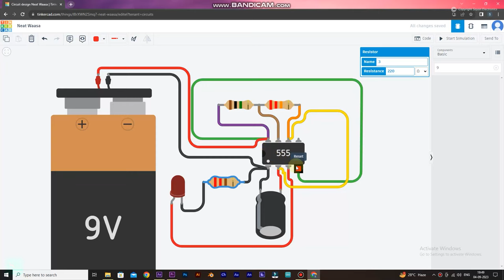DIY Snowflake Led Rakhi With NE555 Timer IC | Simple Led Chaser Circuit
❄How to Make DIY Snowflake Led Rakhi With 555 Timer IC

Help Me To Cross LIKE AIM Of This Video :10K

✏️CIRCUIT DIAGRAM :- 08:55

🔍COMPONENTS BUYING LINK :

📌100K ohm, 1/4 Watt Resistor with 1% tolerance (Pack of 10)
📌GREENARTZ 33 Feet Craft & Modelling Wire for Model Making and Multi Purpose use (Brass, 24 Gauge /0.56 mm)
📌5mm LED - White Color

🎙SFX Credits :-
- Download 29 FREE Sci-Fi UI sound effects from the PremiumBeat blog. Easily add custom sounds to your next futuristic film or science fiction adventure.